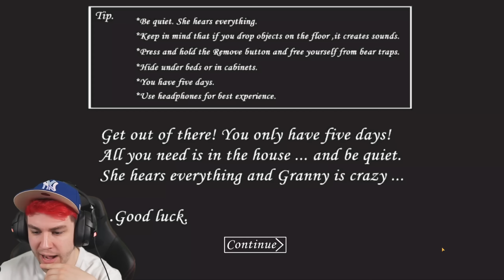FAST VERZWEIFELT 🤪 Neues Granny Ende | Granny (Update)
bei Omma ist es am Schönsten | Granny 1 (Update)